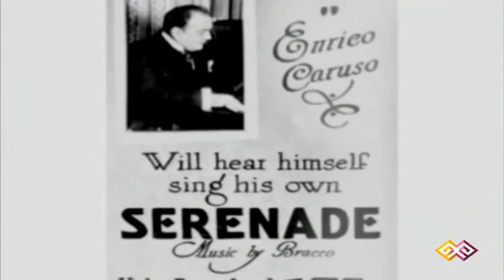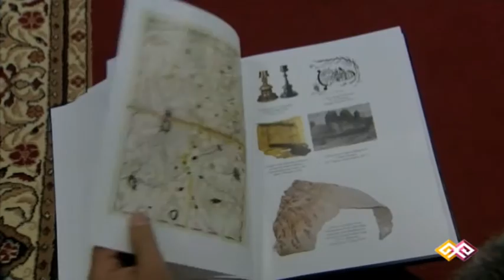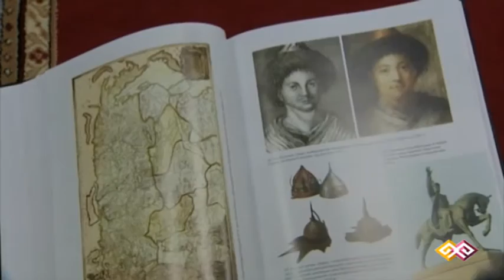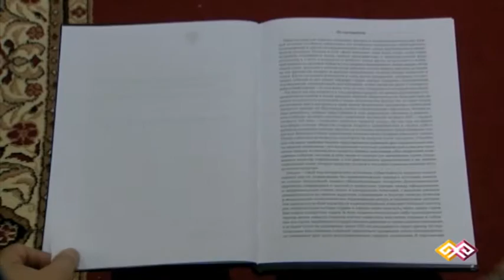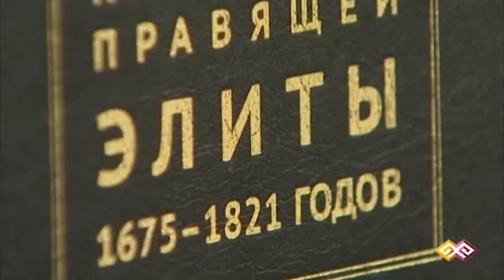«Қайырлы таң» (0010) - 14.10.2015